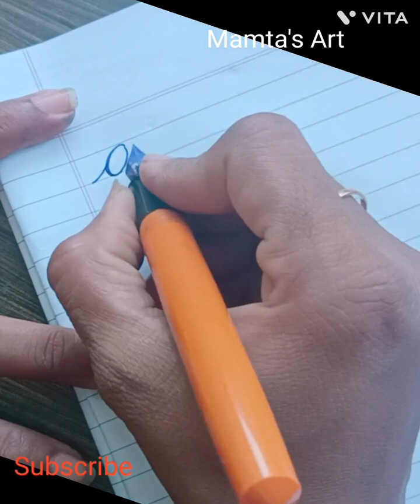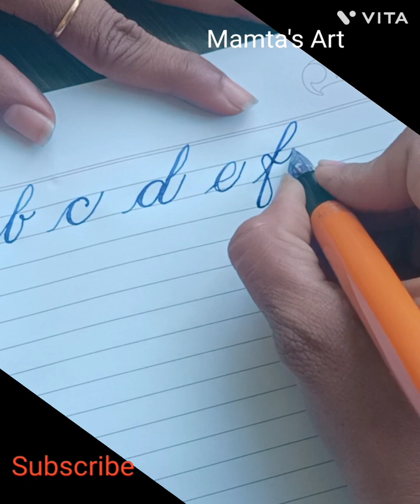copperplate handwriting// Copperplate Abcd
copperplate handwriting kese likhenge ye hamne es video dekha he
Time Stand
0:00 introudaction
0:08 copperplate pen introudaction
0:35 ink
0:51 start ABCD
1:52 EFGH
2:55 IJKLMNO
4:20 PQRSTUVW
5:24 XYZ
6:05 BAPPY BIRTHDAR
8:50 end